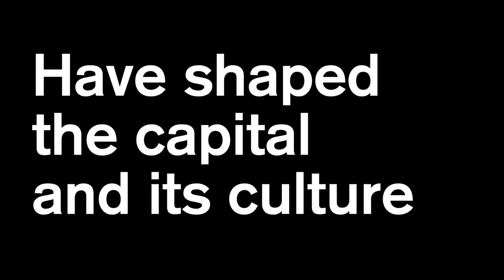Capital Culture Trailer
A trailer for the video essay created for the 'Museums, Cities, Cultural Power' symposium at the Museum of London on 24-25 June 2021.

Written and edited by Tom Butler, Monica Degen and Paul Moody